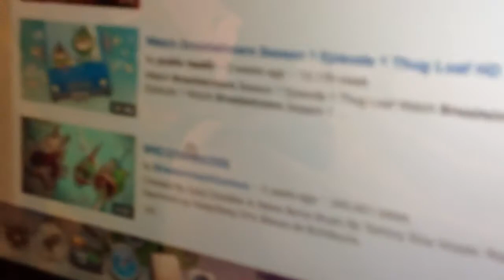(iDuckFilms reupload) What the duck, Viacom!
(kbhasikevinYTP message: iDuckFilms, one of my favourite YTPers, got shut down for YT user "adventure time plush series" heavily criticising her by sending her YT DMCA notifications. I have 3 of her videos that I'm reuploading since I pooped 2 of them in a couple of my own YTPs. I don't have the original descriptions for these videos but I do have the original titles. The titles are in her format but the descriptions are in my format.)